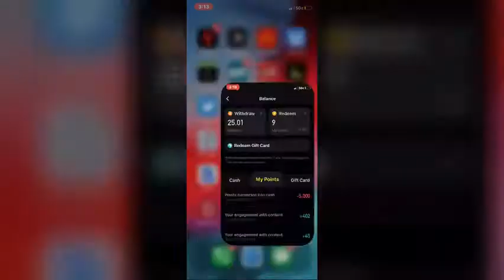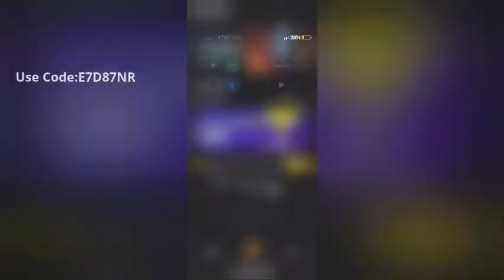"NEW" Best Way To Make Money From Watching Tik Toks!